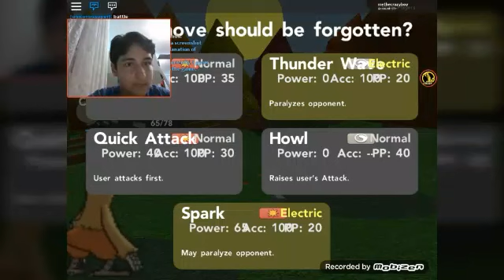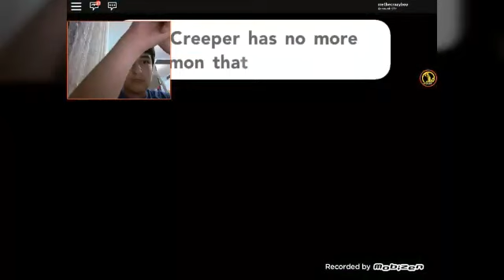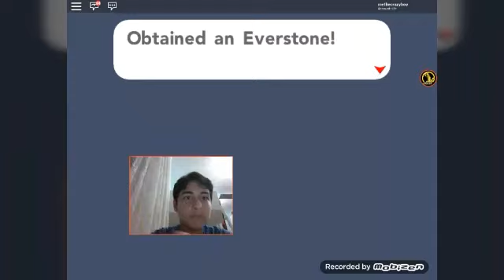On a sea city got a Majicarp and more pokemon | Roblox Pokemon Brick Bronze #6